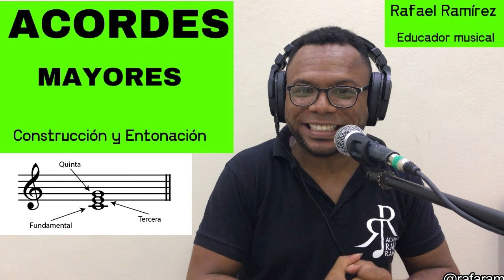CLASE #25 - TODOS LOS ACORDES MAYORES ( PARTE 1)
Hola mis amigos y amigas de su canal @rafaramirezmusic

Este video es la primera parte del tema de los ACORDES donde aprenderán a CONSTRUIR Y ENTONAR TODOS LOS ACORDES MAYORES DE TRÍADAS.

Estos acordes mayores son :
C, G, D, A, E, B, F#, Y C#

Si quieres saber más del tema de los acordes te invitamos a ver estos videos: